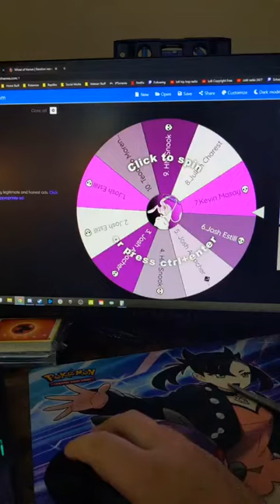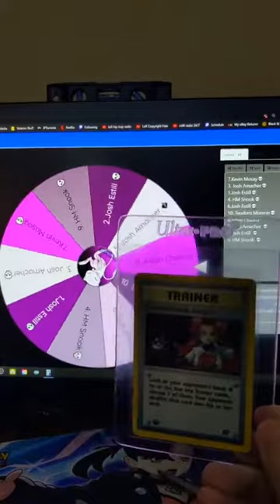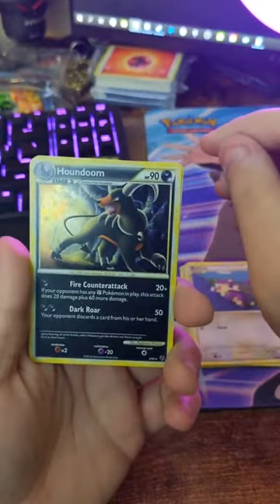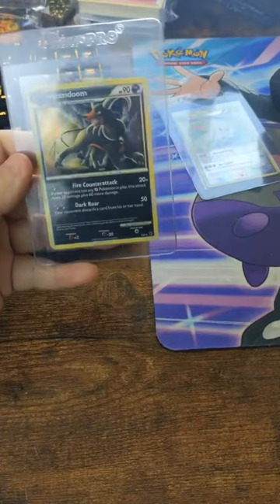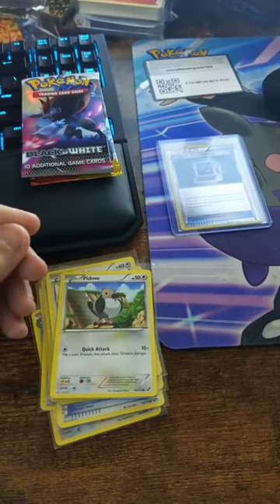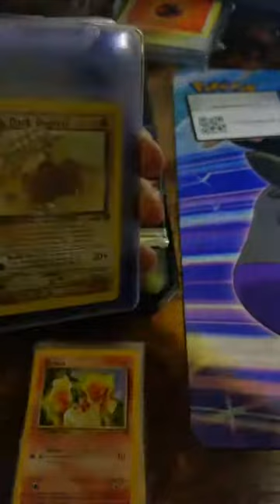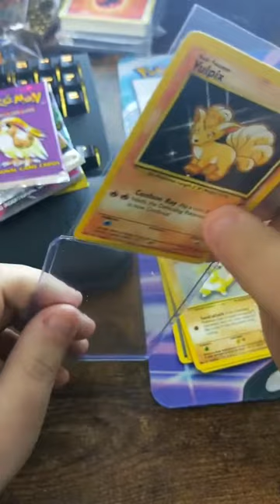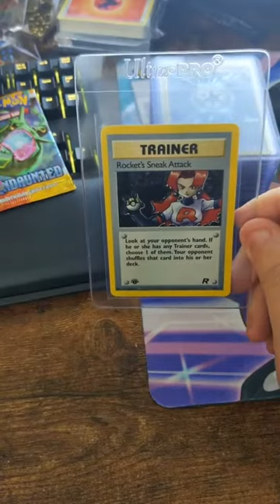Did a giveaway and opened some expensive vintage packs!!!